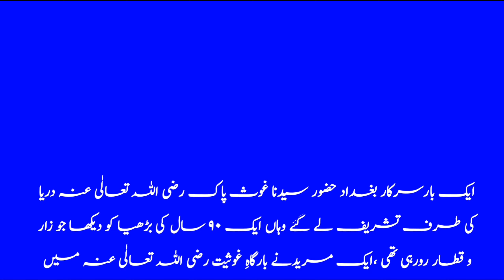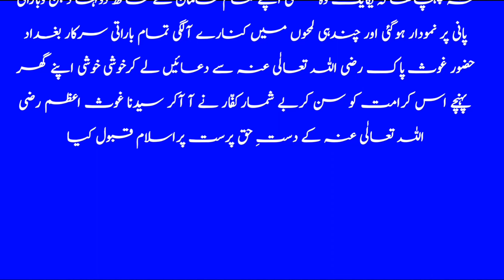Karamat e Huzoor Ghouse Azam Dastagir || Hazrat Shaikh Abdul Qadir Jilani ✓✓ Muslim Waqia Bayan ✓✓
.Ahmadi Official.
About. This. Video.
भाईयो और बहनों आज की इस विडियो में.
Karamat e Huzoor Gouse Azam Dastagir

ایک بارسرکار بغداد حضور سیدنا غوث پاک رضی اللہ تعالٰی عنہ دریا کی طرف تشریف لے گئے وہاں ایک ۹۰ سال کی بڑھیا کو دیکھا جو زار و قطار رورہی تھی ،ایک مریدنے بارگاہِ غوثیت رضی اللہ تعالٰی عنہ میں عرض کیا حضور اس ضعیفہ کا ایک خوبصورت بیٹاتھا، بیچاری نے اس کی شادی رچائی دولہا نکاح کرکے دلہن کو اسی دریا میں کشتی کے ذریعے اپنے گھر لارہاتھاکہ کشتی الٹ گئی اوردولہا دلہن سمیت ساری بارات ڈوب گئی، اس بات کو آج بارہ سال گزر چکے ہیں مگر ماں کاجگر ہے ،بے چاری کاغم جاتا نہیں ہے،یہ روزانہ یہا ں دریا پر آتی ہے اور بارات کونہ پاکر رودھوکر چلی جاتی ہے حضورِ غوث اعظم رضی اللہ تعالٰی عنہ کو اس ضعیفہ پر بڑا ترس آیا، آپ رضی اللہ عنہ نے  بارگاہ خداوندی میں ہاتھ اٹھا دیئے، چند منٹ تک کوئی جواب نہ ملا بے تاب ہوکر بارگاہِ خداوندی میں عرض کی: ’’یااللہ اس قدر تاخیر کی کیاوجہ ہے ارشادہوا اے میرے پیارے!یہ تاخیر خلافِ تقدیرنہیں ہے ،ہم چاہتے توایک حکم کُنْ سے تمام زمین و آسمان پیدا کر دیتے مگر بمقتضائے حکمت چھ دن میں پیدا کئے، بارات کو ڈوبے ہوئے بارہ سال ہوچکے ہیں،اب نہ وہ کشتی باقی رہی ہے نہ ہی اس کی کوئی سواری، تمام انسانوں کا گوشت وغیرہ بھی دریائی جانور کھاچکے ہیں، ریزہ ریزہ کو اجزائے جسم میں اکٹھاکرواکردوبارہ زندگی کے مرحلے میں داخل کر دیا ہے اب ان کی آمد کاوقت ہے ابھی یہ کلام اختتام کو بھی نہ پہنچاتھاکہ یکایک وہ کشتی اپنے تمام سامان کے ساتھ دولہا دلہن وباراتی پانی پر نمودار ہوگئی اور چندہی لمحوں میں کنارے آلگی تمام باراتی سرکار بغداد حضور غوث پاک رضی اللہ تعالٰی عنہ سے دعائیں لے کرخوشی خوشی اپنے گھر پہنچے اس کرامت کو سن کربے شمارکفّار نے آ آکر سیدنا غوث اعظم رضی اللہ تعالٰی عنہ کے دستِ حق پرست پراسلام قبول کیا

भाईयो और बहनों आप सब से यही उम्मीद है के आप सब को यह विडियो बहुत ही ज्यादा पसंद आएगी
(इंशा अल्लाह)

Ahmadi Official

India

Thanks